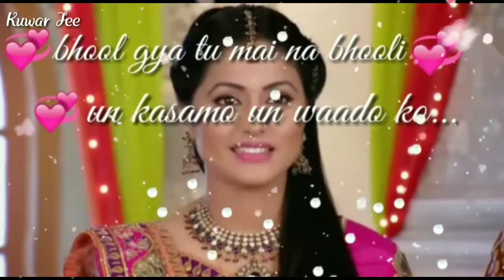Khud pe to mai पहरे laga lun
Dosto video कैसा h batana जरुर.